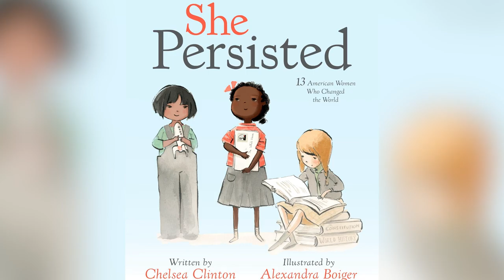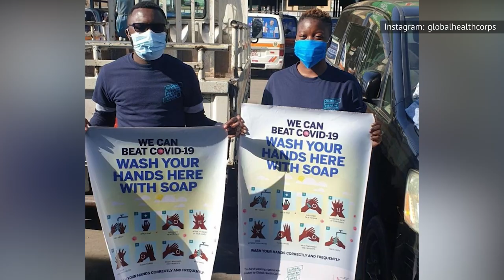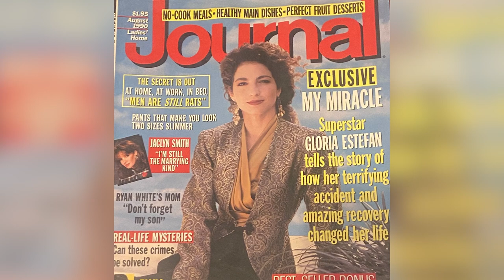Presidents' Kids Who Are Drop-Dead Gorgeous In 2021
The United States elects its President every 4 years, and all of these Presidents (save the apparently childless James K. Polk) have had children. Perhaps due to genetics, privilege, or plain ol' luck, many of these kids are strikingly beautiful. All of these first children were celebrities in their day, with the media and private citizens remarking upon their looks whenever they appeared in public. This attention wasn't always desired, or (frankly) appropriate, but it's inevitable for young people in powerful positions such as these. We've done a roundup of all of the beautiful kids from recent presidencies, starting with Obama and going back. These are Presidents' kids who are drop-dead gorgeous in 2021.

Chelsea Clinton | 0:00
Jenna Bush Hager | 1:11
Barbara Pierce Bush | 2:06
Susan Ford Bales | 3:08
Caroline Kennedy | 4:16
Patti Davis | 5:03
Tricia Nixon Cox | 6:08
Lynda Bird Johnson Robb | 6:53
Malia Obama | 7:40
Sasha Obama | 8:41